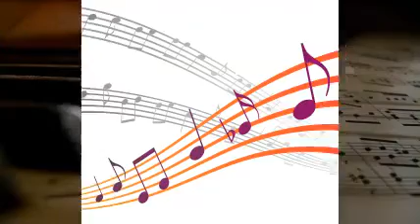Duke Ellington And His Orchestra - Azure.-